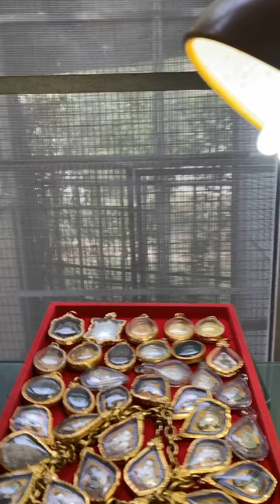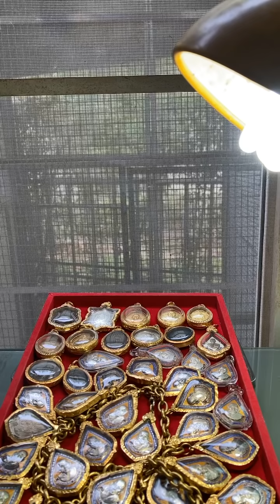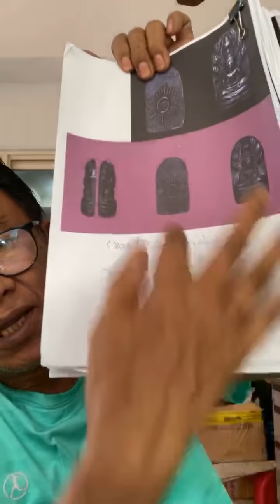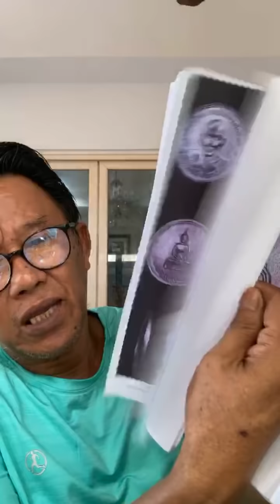ขอบคุณและเป็นกำลังใจให้เจ้าหน้าที่ทุกท่านครับ 6 กรกฎาคม ค.ศ. 2021